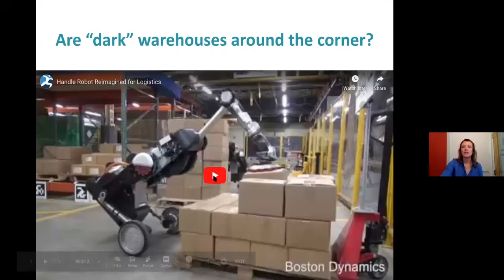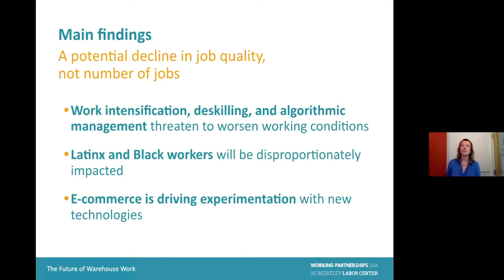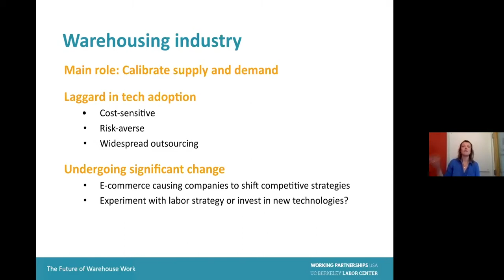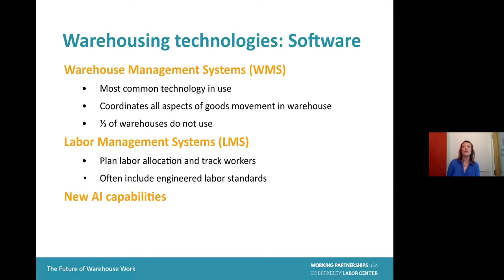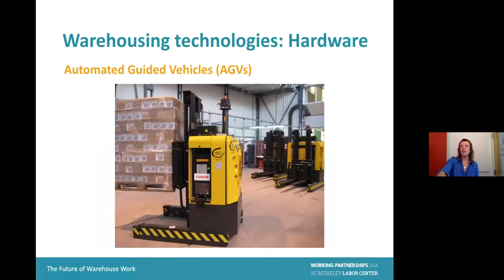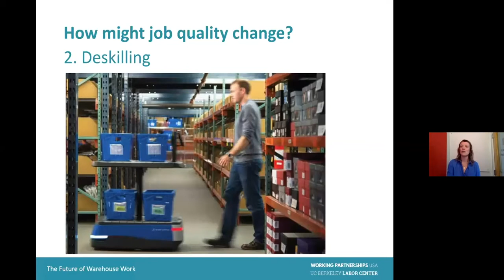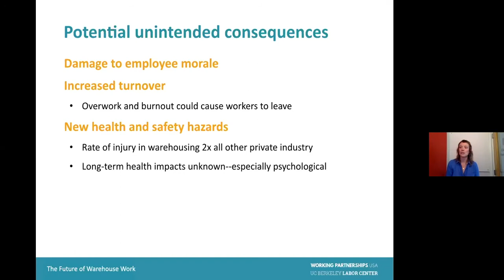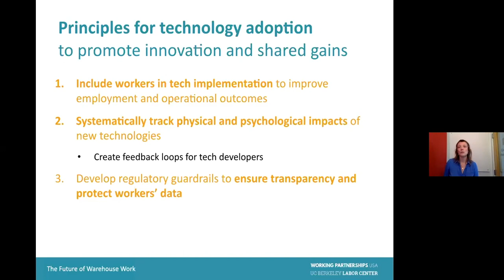The Future of Warehouse Work: Webinar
Webinar recording of our new report The Future of Warehouse Work: Technological Change in the U.S. Logistics Industry, with report author Beth Gutelius, PhD.

This report was commissioned by Working Partnerships USA and the UC Berkeley Labor Center. It is part of a larger multi-industry project supported by the Ford Foundation, the W.K. Kellogg Foundation, and the Open Society Foundations.